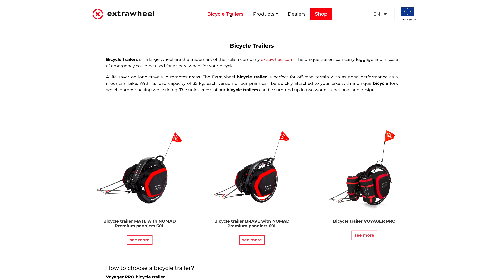Päiväretkellä - nokipannukahvit risukeittimellä: ExtraWheel: TEST & SETUP + GoPro MAX & GoProHERO 10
Tervehdys kansalaiset!

Kävin tuossa eräs päivä lyhyen lännällä testi lenkillä ja kuvailin uutukaisella GoPro MAX:illä 360 - video kuvaa - tai siin olin kuvaavinani. Kotosalla olin hienosti laittanut asetukset kuntoon ja eikun polun päälle. Mutta kenen insinöörin idea laittaa 360 kameraan oletus asetukseksi Hero mode - joka kuvaa siis perus videota (kuin tavallinen gopro).
Mutta tästä erheestä suivaantuneena lähden uudelle retkelle ja ajattelin siinä samalla tehdä info videon Extrawheelistä - tuosta kolmannesta pyörästä.

Joten ilman tuota epäonnen retkeä, olisi tämän videon kuvaaminen jäänyt sikseen :)

Joten joten - ihmetelkääs tästä sitten miten se tuo kärri, 100l päälleen kasattuna perässä seuraa. Ja kuinka nuo uudet kameret perässäin pysyypi.

Vaude:
Minaki III thermal cycling jacket: